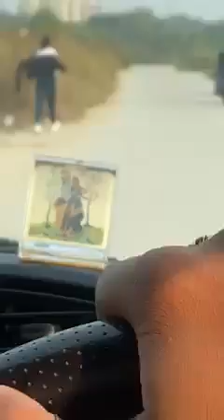nam pai liye pese pat 1